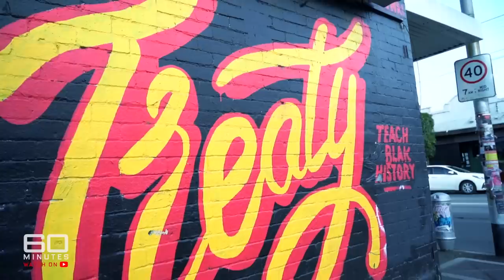Meet the most brutally honest politician of all | 60 Minutes Australia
Full Episodes | Thorpe Control (2023)

Where to begin when trying to explain, who is Lidia Thorpe? Maybe a start is to think of her as the Nick Kyrgios of Australian politics. She’s edgy, unpredictable, sometimes angry, often funny, and for a politician, refreshingly candid.

As Karl Stefanovic discovers in an exclusive interview with the independent Senator, Lidia Thorpe is also hugely committed to her job in the Australian parliament. She tells Stefanovic her drive comes from a tough upbringing which has not only given her resilience, but a will to always fight for the underdog. It’s a resolve that might make Australians reassess their view of the controversial politician, and possibly even wish for more Lidia Thorpes in Canberra.